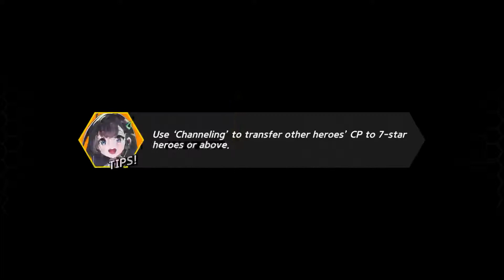Hero Ball Z Gameplay Walkthrough Part 1 (IOS/Android)